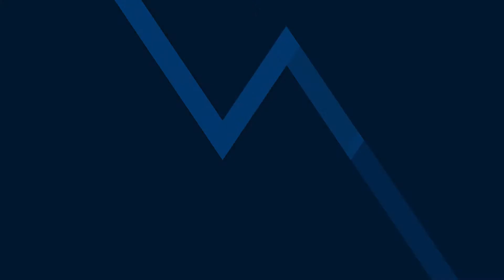WVU MarComm Today S1 E6 - "Living Comfortably with Data" - featuring Mark Tietbohl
"Living Comfortably with Data"
Guest: Mark Tietbohl
Host: Lee Silverman

Our host, Lee Silverman welcomes Mark Tietbohl. He is a growth strategies advisor and change catalyst at Growth Strategy Advisors. Topics today are about getting comfortable with data.

There is a great deal of data eveywhere today. So much so, that most organizations wanting to start the data driven decision process can easily become overwhelmed. There are numerous studies that show that companies that drive decision with data experience greater growth than those that do not.

But the key to doing this well for the long haul is to start with a "less is more" approach. Getting comfortable with data requires that you choose initially what matters to you rather than drinking from the firehose.

Some of the questions they'll cover include:

1. What are the dangers of collecting too much data too soon?
2. Data and technology makes it easier to change direction for marketing today. Is this a good thing?
3. Are there downsides of data driven approach?
4. If you are not a currently a data driven decision making organization, how do you get started?

In addition to serving as an adjunct instructor for Web Analytics/SEO and Mobile Marketing in the IMC program, Mark Tietbohl is currently engaged in providing marketing and business development strategy support to technology industry clients.